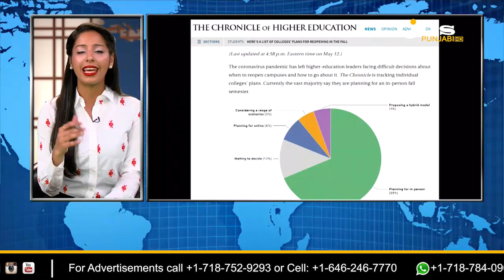Ajj Da Mudda || Class Action Lawsuit Against US Universities || Jus Punjabi